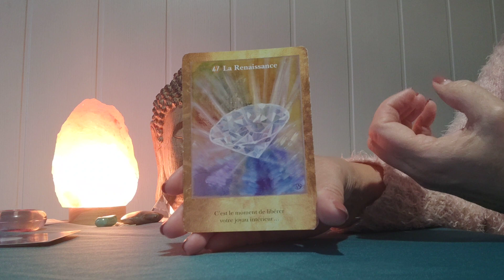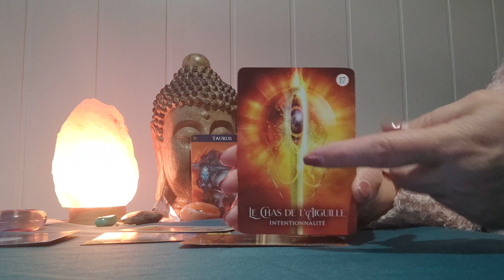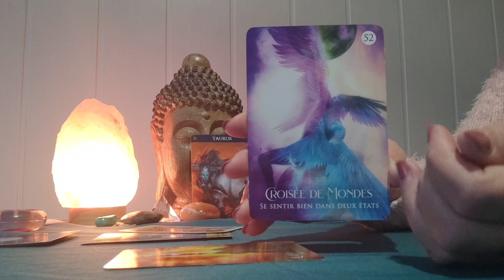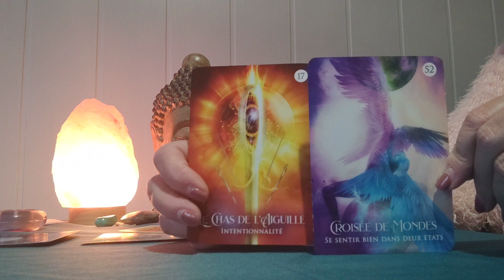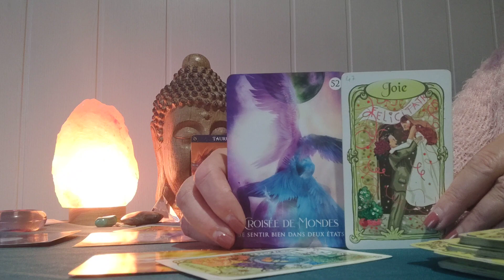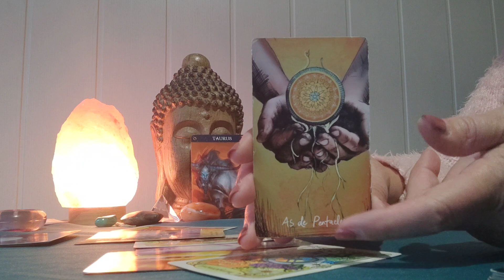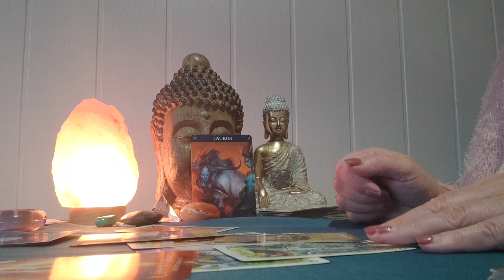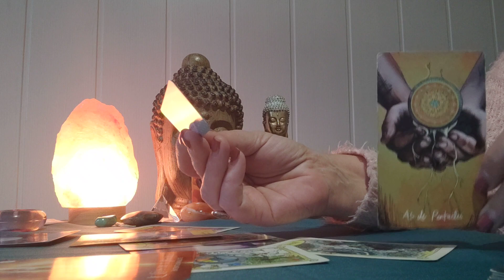Taureau ♉ La renaissance !